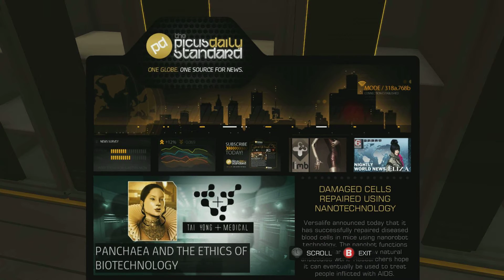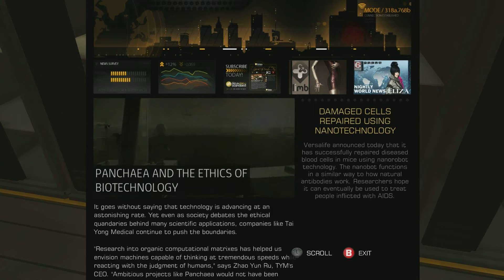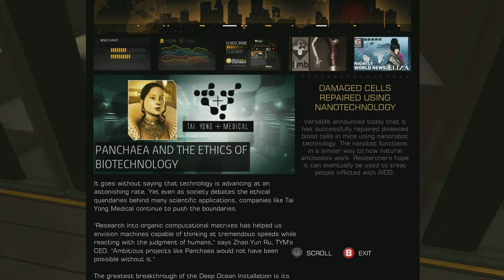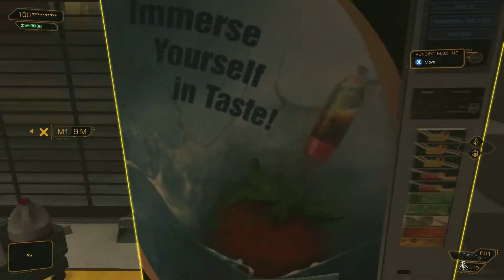Let's Play Deus Ex: Human Revolution Blind (PC): Part 20 (1 of 2)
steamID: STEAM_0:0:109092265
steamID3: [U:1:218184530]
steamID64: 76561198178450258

It is now time to make more story progress as we enter the lair of The Dragon Queen.